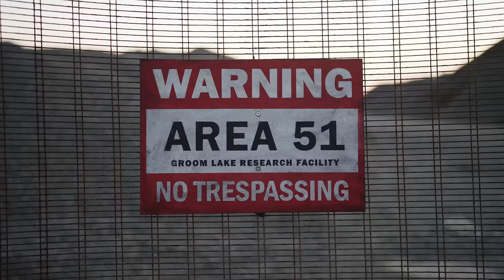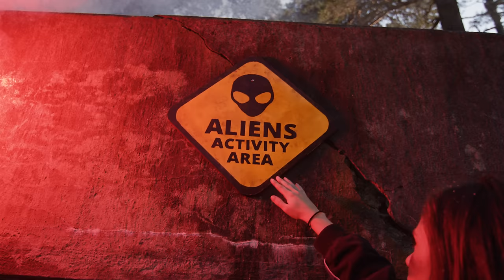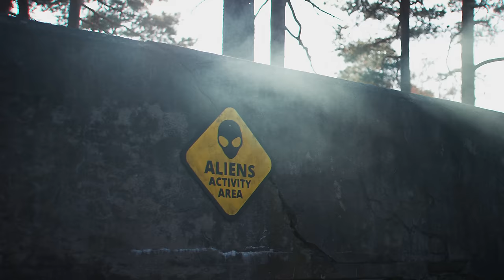Brooks & Jonas Aden - Riot (Official Video)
Brooks & Jonas Aden - Riot

The new track Riot by Brooks and Jonas Aden was premiered by Martin Garrix at Ultra Music Festival 2019 and has been a long awaited release ever since!